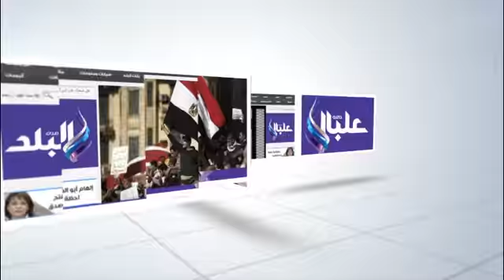محمود حميدة: توقف "الفن السابع" بسبب سوء التمويل والتوزيع